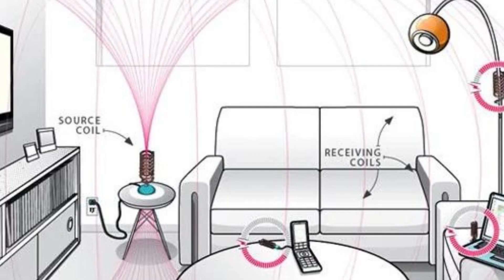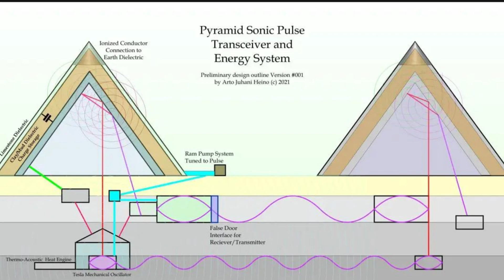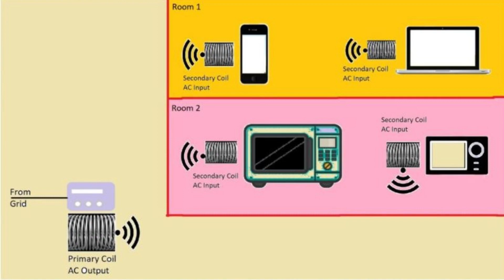Pyramids were POWER PLANTS!!!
Historically, the great pyramids of Egypt at Giza have been portrayed as huge and glorious tombs for pharaohs and queens. This understanding has been discussed by many theories and studies. However, through the last twenty years, new discoveries have been revealing more questions that these theories were not able to explain. This has led to rethinking the findings and rearranging the parts into the formation of a new and well established theory that has emerged in the last fifteen years by Christopher Dunn and others. This theory suggests that the sophisticated structure and design of the pyramids is indicative of a functional purpose more than spiritual. Measurements and scientific studies have been conducted to further prove that those pyramids were built to function as “Electrical Generators” and wirelessly transmit this electric energy across Egypt.
Recent research advancements have been achieved by an MIT (Massachusetts Institute of Technology) team back in 2007. The results of these latest efforts had showed that it is possible to transmit up to 60 W over a distance of about 2 meters using resonant magnetic coupling between two coils (this technology is named commercially as Witricity).

There are many archeological evidences that support that the great pyramids were never meant to be tombs. Among those is that, no inscriptions of any kind appear in the corridors of the Great Pyramids, in contrary with what was found in all other tombs discovered elsewhere. This suggests a functional building, rather than a mausoleum.
Also, the empty stone chest that was found inside the King’s Chamber had no signs of chemical remains of buried body. Additionally, the salt remains on the walls of the queen’s chamber indicate that it has been used to host some chemical reaction and no soot has been found in the corridors of the pyramids or the tombs of the kings to indicate that regular fire torches were used to light these places. This paper presents an overview of this interesting theory as presented in the books of Christopher Dunn, “The Giza Power Plant: Technologies of Ancient Egypt” in 1998 and “Lost Technologies of Ancient Egypt: Advanced Engineering in the Temples of the Pharaohs” in 2010. Additionally, the paper illustrates the similarities between the latest trends in the field of wireless electricity transmission and the suggested theory from the perspective of concept of operation.
The structure and design of the pyramids emphasize its electrical nature, even more. The outer casing of the pyramid was covered with white tufa limestone. The white tufa limestone does not contain magnesium and has high insulating properties. This insulation property prevented the electricity inside the pyramid from being released without control.
Also, the chambers and the passages connecting them are made of granite which is a good electrical conductor, slightly radio-active, and is formed of about 55% of quartz crystals. Quartz crystals are known for stimulating electrons to flow when they are mechanically vibrated or stressed (Piezoelectric Effect).

This theory suggests that the Queen Chamber was hosting a chemical reaction to generate hydrogen. The resulting hydrogen will fill all the interior passages and chambers. The equipment that provided the priming pulses is assumed to be the Subterranean Chamber. The distance between the five granite beams on the top of the King’s Chamber are adjustable and will be adjusted to the frequency generated by the Subterranean Chamber (the resonance frequency of the earth).This tuning will create a resonance coupling that will cause the vibrational energy of the earth to flow through the pyramid.
The Witricity technology is based on efficiently exchanging energy between two coupled coils/resonators which are equipped with Impedance Matching Network (IMN) at each coil to ensure that each coil is tuned at the selected resonant.
The granite beams are not needed for weight support or adding extra strength to the structure above the chamber.
The Northern Shaft served as the conduit, or a waveguide along with its metal lining, to pass the microwave signal created by the hydrogen that fills the universe and constantly bombarding the earth. Additionally, the hydrogen that is filling the pyramid passages will absorb the generated energy resulting in pumping its only electron to the higher energy state.
 This process will reoccur exponentially so that the microwave that has entered the King’s Chamber as a small universal signal will become a collimated (parallel) beam of immense power and then to be directed through the metal-lined Southern Chamber to the outside of the pyramid. This energy could easily be captured for lighting and manufacturing use by wireless tuned antennas, as was shown on the drawings on the walls of some of the temples and tombs.